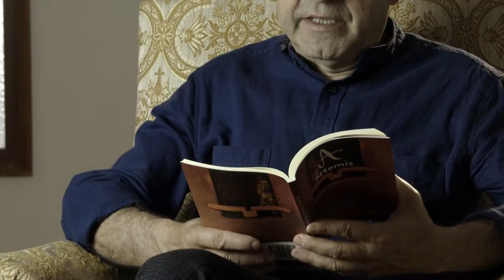Marcelo Díaz: "Dos" - Ártemis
Marcelo Díaz es poeta y artista plástico. También es Maestro de Enseñanza Primaria, Licenciado en Psicología y Profesor de Dibujo de Enseñanza Secundaria. Tiene una larga lista de publicaciones y exposiciones. Participó en el encuentro como poeta y además ofreció una exposición de su trabajo en madera, el cual sirvió de inspiración para el diseño de la antología impresa del Encuentro y otros materiales relacionados con el mismo. Este es su blog personal, “Marcelo Díaz: Poesía Esculpida”

• Alforjas para la poesía. Toledo. 1966 y 1967
• Forja de mar: Poemas de la posesión terrena. Edit. Madrigal. 1982
• Gozne devenido: Poemas de la posesión debida. Edit. Madrigal. 1988
• Ágora. Edit. Madrigal. 1992
• Continente de auroras. Edit. Huerga y Fierro. 1996
• Amarinte (mayo) Edit. Huerga y Fierro. 1997
• Lindario. Edit. Huerga y Fierro. 1999
• A tiempo. Poesía y escultura. Generalitat valenciana. 2005
• Viaje sin memoria. Premio Ciudad de Alcalá 2008
• Mapa de costas. Edit. Huerga y Fierro. 2011
• Sin cie(l/n)o. Edit. Huerga y Fierro. 2012
• Poemas del aire y el mar. Ediciones Unaria
• Antología de poetas castellonenses. 1984
• Índice de poetas en Lengua Española (España y América)
• Les veus del temps. Periód. Mediterráneo, cinquanta anys de literat. 1989
• 20 años de poesía en Castellón. 1993
• Quinto cuaderno de Profesores Poetas. IES F. Giner de los Ríos (Segovia)
• Micro organismes microrrelats 2009. Ajuntament de Montcada i Reixach
• En varias antologías: Fundación Max Aub, Laberinto de Ariadna, Poesía solidaria, Cosecha de invierno...
• A tiempo II, poesía y escultura.
• Lulys, narrativa infantil.
• Miembro fundador de la Tertulia poética El almadar.
• XIII cuaderno de profesores poetas.
• Criar la luz. Edit. Huerga y Fierro. 2017

El realizador Dany Campos ha estado a cargo de la grabación y edición de la colección de vídeos con las entrevistas y poemas del Encuentro. Cuenta con el apoyo de los poetas del Encuentro, del Ministerio de Educación, Cultura y Deportes (programa Hispanex) y del Instituto Cervantes de Leeds y Manchester, que contribuye a su difusión.